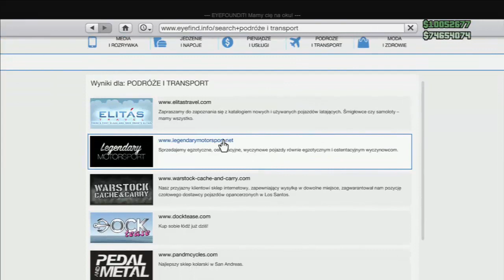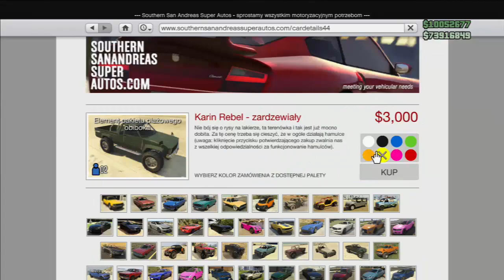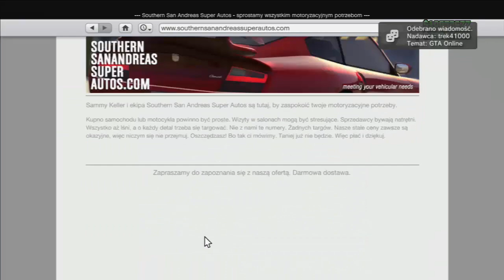GTA 5 ONLINE / GLITCH NA KASE PATCH 1,16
Ekipa "GANG MALPY PL" Co tydzień nowy odcinek z członkami ekipy. Chcesz do nas dołączyć SC